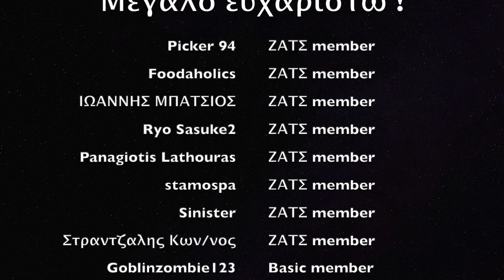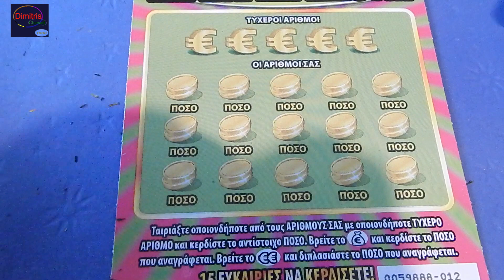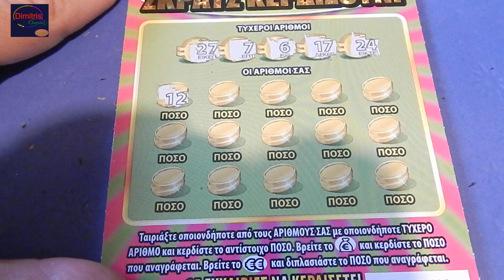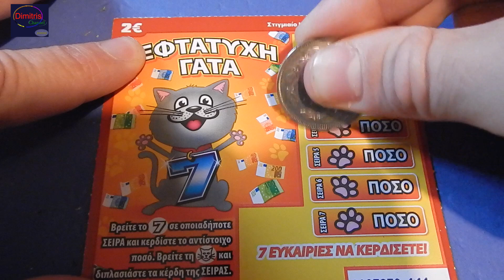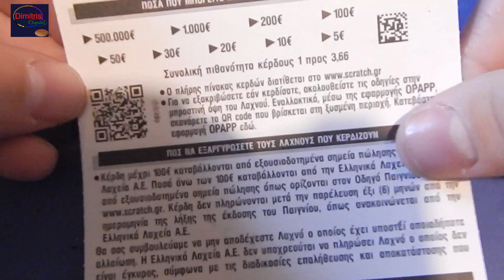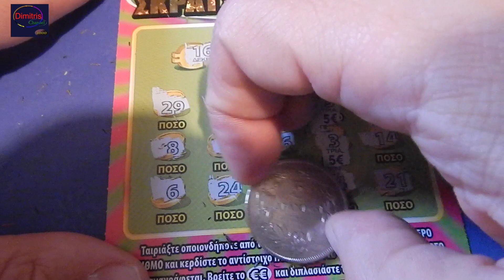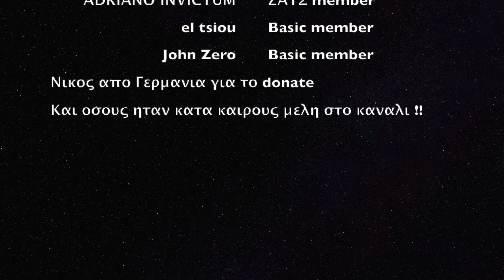ΣΚΡΑΤΣ #1014 !! Πενταρι - δυαρι !! Greek scratch cards episode